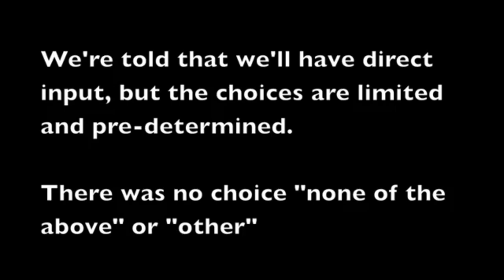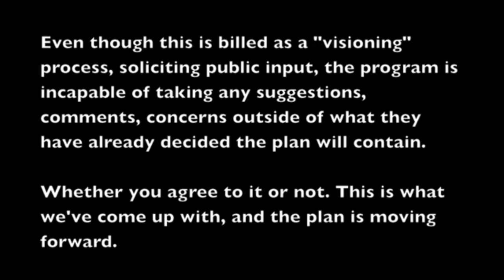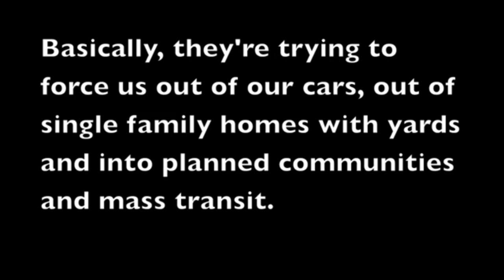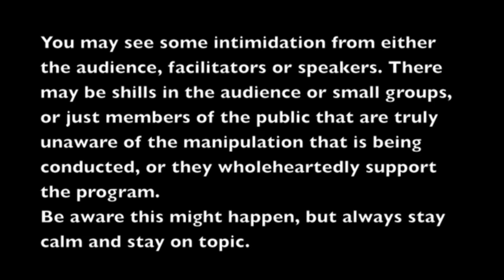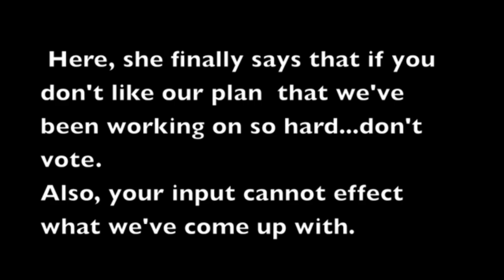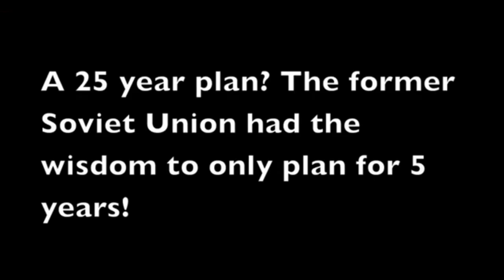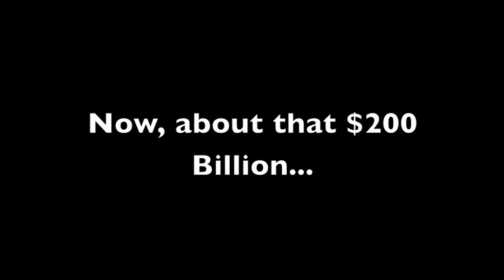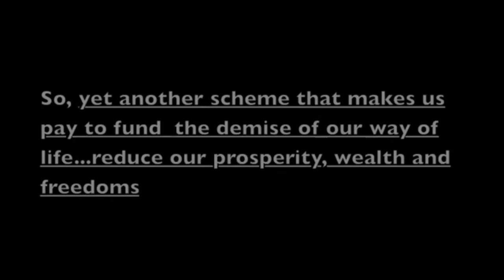Delphi Technique Part 1 of 3 The illusion of Choice in Action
Recognising The Delphi Technique In Public Meetings.

How To Tell When Your Being Railroaded.

Heather Gass